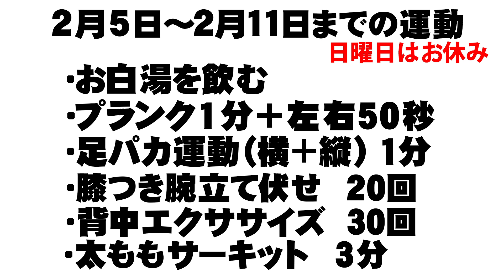【バタる】#19 新メニューは太ももサーキット！【くわばたりえ】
今週もバッタるぞー！
毎週日曜日はお休みです。

くわばたりえオフィシャルブログ
ここで日々のバタるをお見せしております！